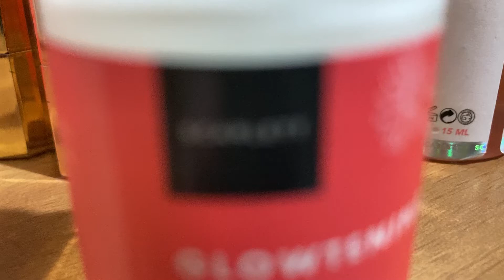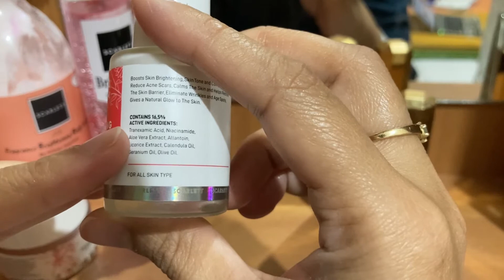REVIEW GLOWTENING SERUM, YANG BARU DARI SCARLETT WHITENING